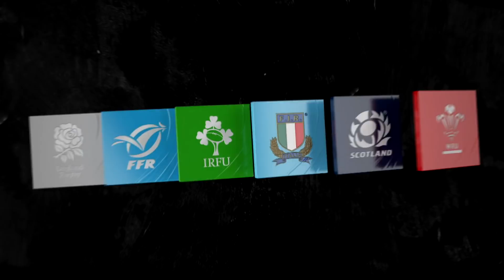Extended Highlights: Wales v England | Guinness Six Nations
Watch the extended highlights of Wales v England, one that will go down as one of the best for some time.

Wales: 15 Liam Williams, 14 George North, 13 Jonathan Davies, 12 Hadleigh Parkes, 11 Josh Adams, 10 Gareth Anscombe, 9 Gareth Davies, 8 Ross Moriarty, 7 Justin Tipuric, 6 Josh Navidi, 5 Alun Wyn Jones (c), 4 Cory Hill, 3 Tomas Francis, 2 Ken Owens, 1 Rob Evans

Replacements: 16 Elliot Dee, 17 Nicky Smith, 18 Dillon Lewis, 19 Adam Beard, 20 Aaron Wainwright, 21 Aled Davies, 22 Dan Biggar, 23 Owen Watkin

England: 15 Elliot Daly, 14 Jack Nowell, 13 Henry Slade, 12 Manu Tuilagi, 11 Jonny May, 10 Owen Farrell (c), 9 Ben Youngs, 8 Billy Vunipola, 7 Tom Curry, 6 Mark Wilson, 5 George Kruis, 4 Courtney Lawes, 3 Kyle Sinckler, 2 Jamie George, 1 Ben Moon

Replacements: 16 Luke Cowan-Dickie, 17 Ellis Genge, 18 Harry Williams, 19 Joe Launchbury, 20 Brad Shields, 21 Dan Robson, 22 George Ford, 23 Joe Cokanasiga